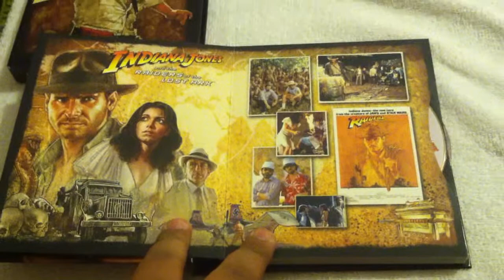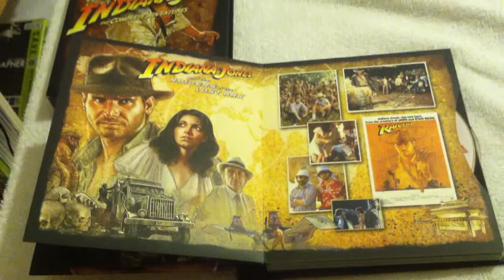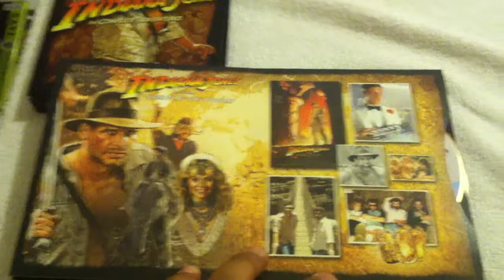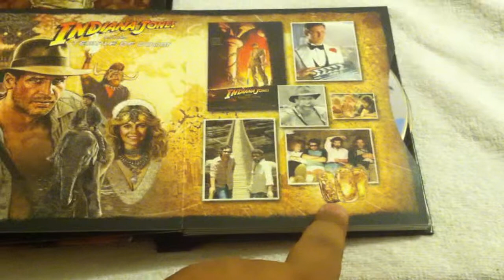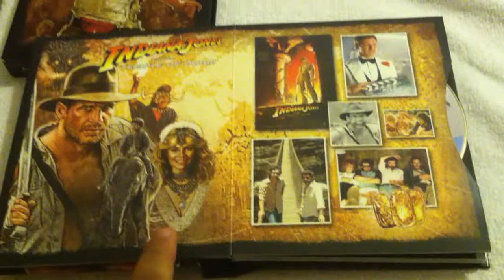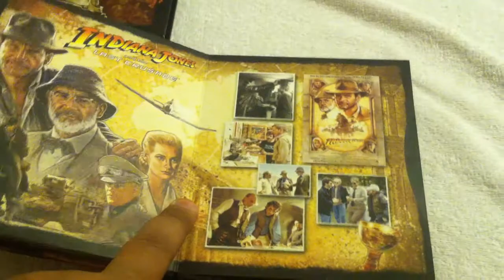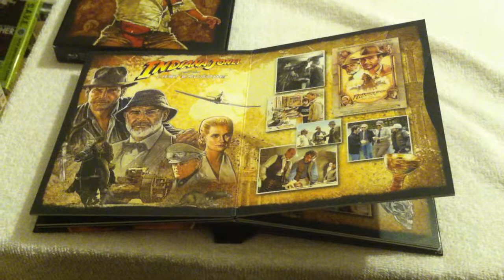Indiana Jones Trilogy Review! Spoilers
My review of the Indiana Jones trilogy, minus the wretched Kingdom of the Crystal Skull.

If you want to buy the set: